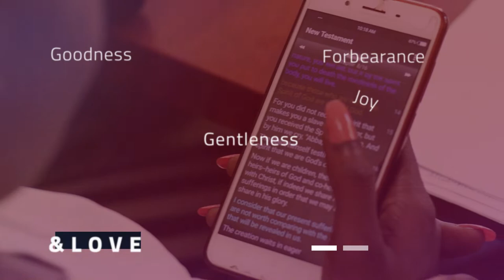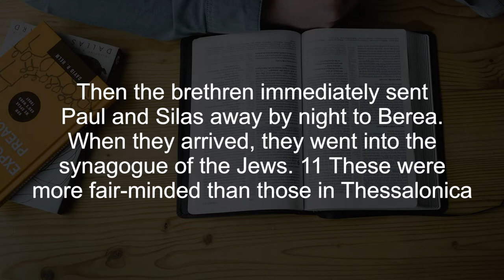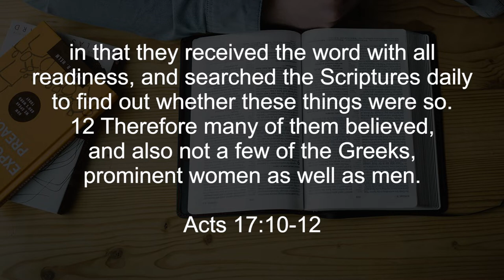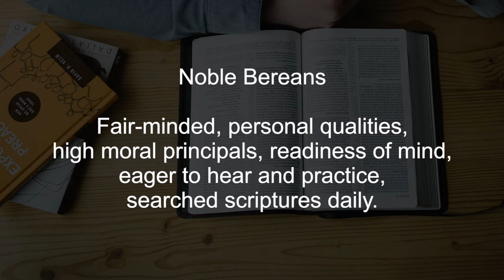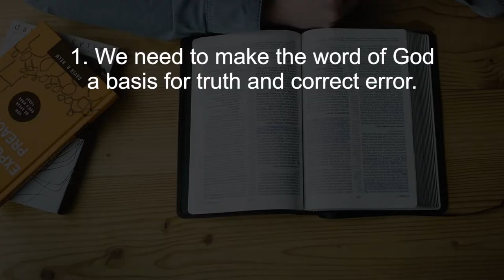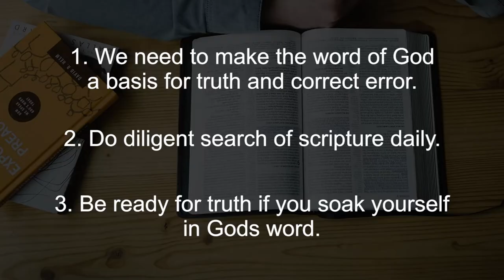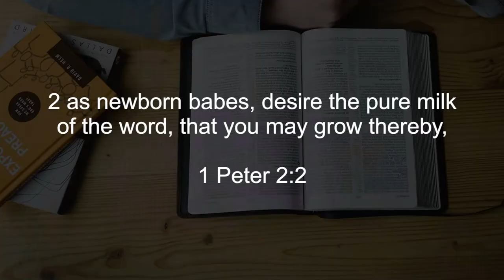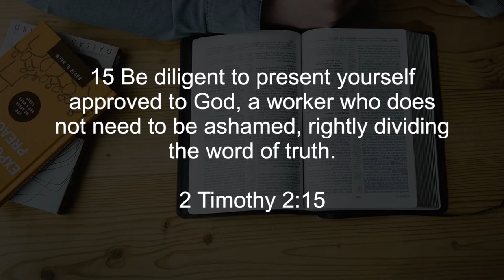Noble Bereans (PART 2) || Finding God Ep33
The noble Bereans. This week, Very Rev. Eridad Shissa revisits Acts 17:10-12. He reminds us that the Bereans were of Noble character, ready to learn, searched the gospels. How much in this day and age do we need to learn to be more like the noble Bereans. How much do we need to lean on Scripture and learn more about God's love for us.
Be blessed!